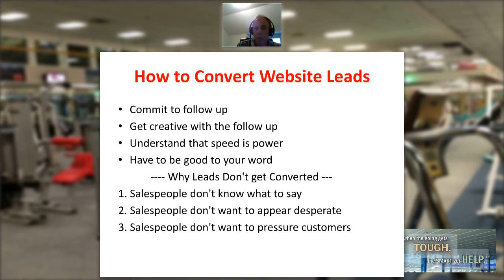How to Convert Website Leads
Jim Thomas of Fitness Management & Consulting discusses how gym salespeople can convert website leads.